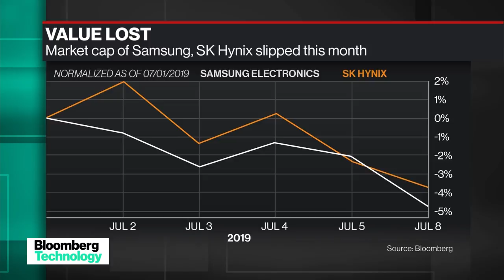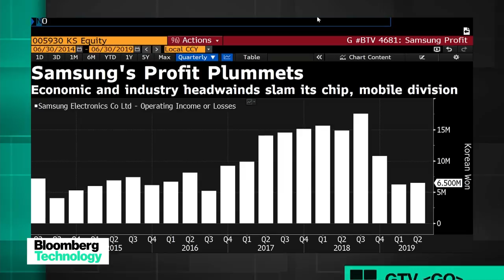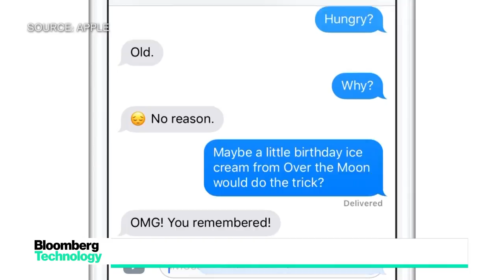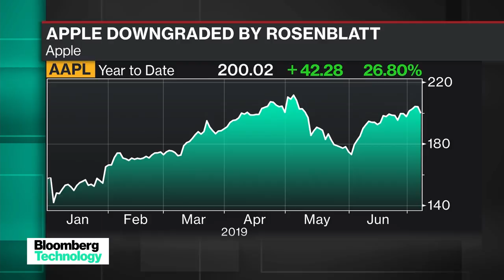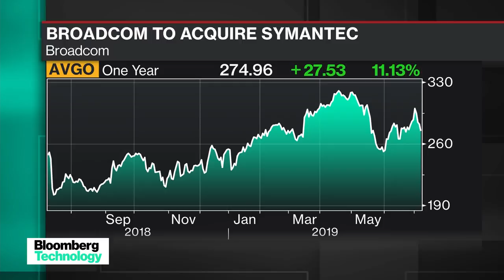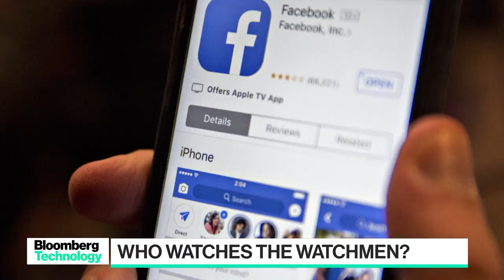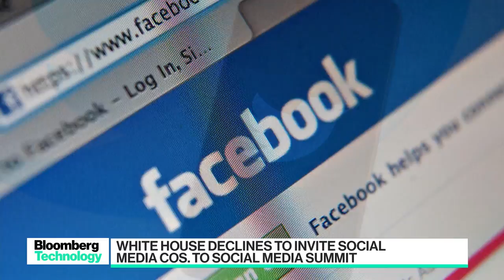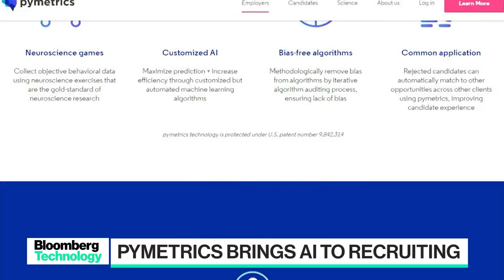'Bloomberg Technology' Full Show (07/08/2019)